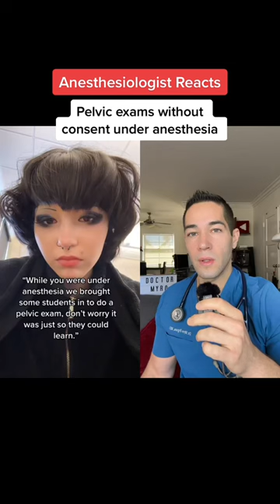Pelvic Exams WITHOUT consent UNDER Anesthesia are LEGAL 🤯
✰ 𝐀𝐁𝐎𝐔𝐓 𝐌𝐄 ✰
I’m Dr. Myro Figura, an Anesthesiologist, medical school educator and physician entrepreneur in Los Angeles. Let's talk about health while keeping things light!

I work in an academic medical center and teach medical students as well as residents. In addition to my job as a doctor, I am passionate about healthcare innovation. I started a company @healfast which makes products for surgery recovery.

Follow along for videos about my life as a doctor, entrepreneurship, and in general, living life to the fullest.